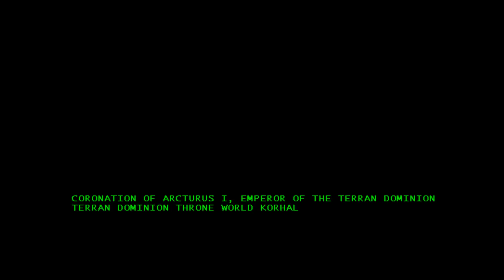A call to reason - Let's Play StarCraft: Terran Campaign #9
The best real-time strategy game ever designed? It's certainly one of the most influential, and my favorite for a very long time. Let's Play StarCraft, now a freeware game, because the remastered edition is coming out this summer!